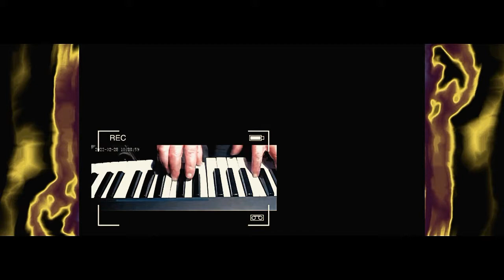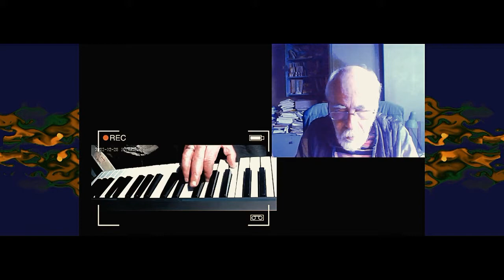Self-portraits by Lubomir Kavaldjiev (2022) Любомир Кавалджиев. Автопортрети (2022)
Електронна музика композирана през март 2022
Electronic music composed in March 2022